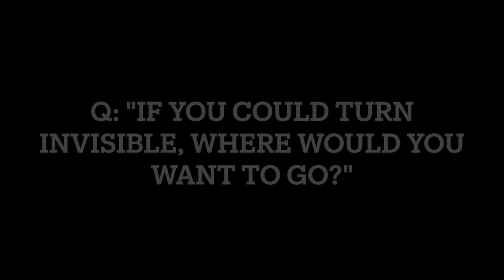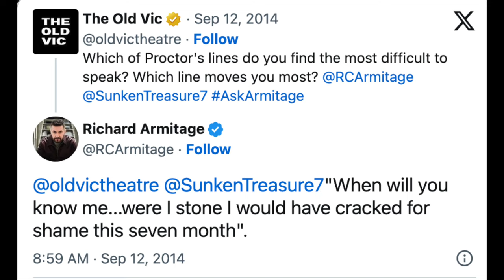Richard Armitage - Funny, Sweet, and Inspiring Interview Moments (Part 2)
I was inspired to make a sequel to my first interview compilation, and a third will probably come in time! Enjoy.